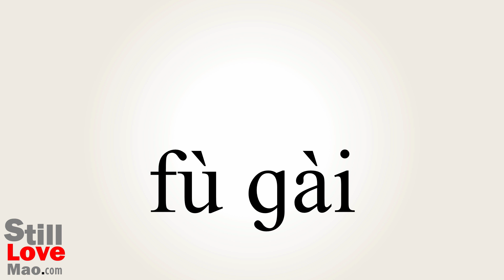How to Say Overlay in Chinese